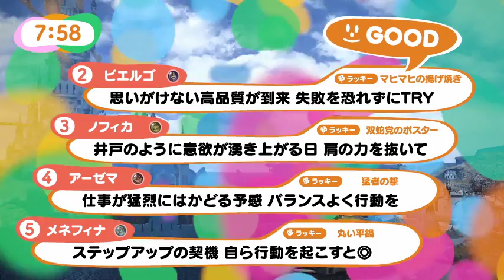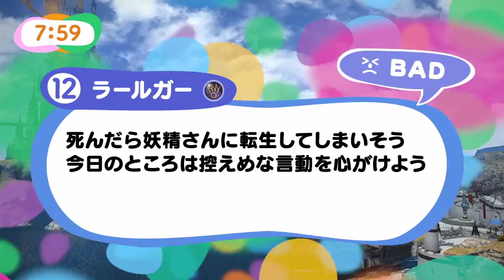【FF14】死んだらハゲルガファンタジーXIV：新生エオルゼア【実況】 11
※ニコニコ動画に投稿した動画 のアーカイブです。